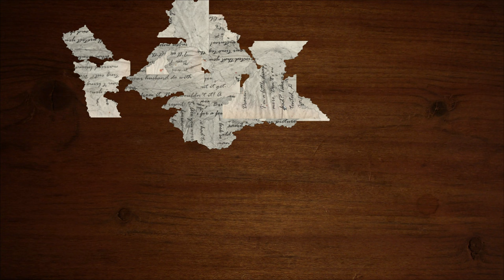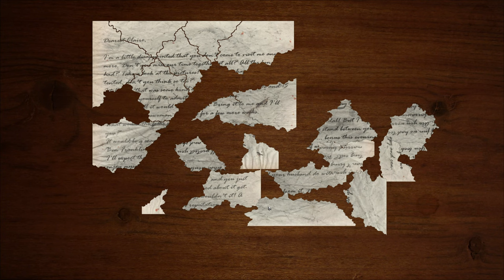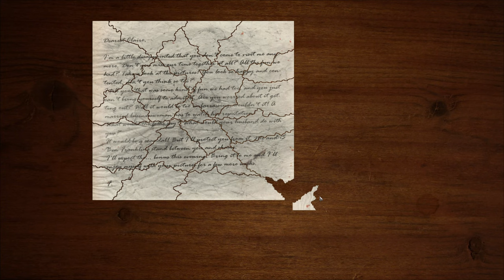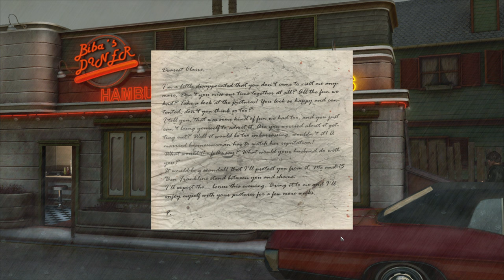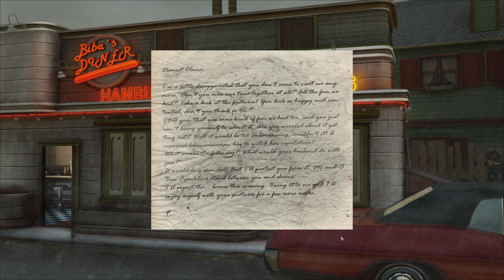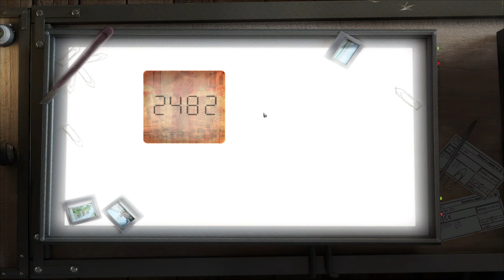Black Mirror 2 Walkthrough #3 - Torn letter, ID badge, Syringe, Secret room, Copper wire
The code for the Fuller's secret room is 2482.